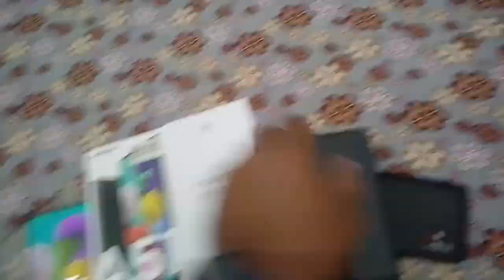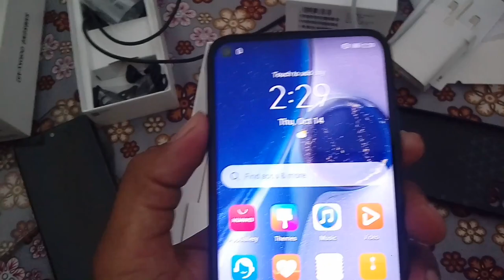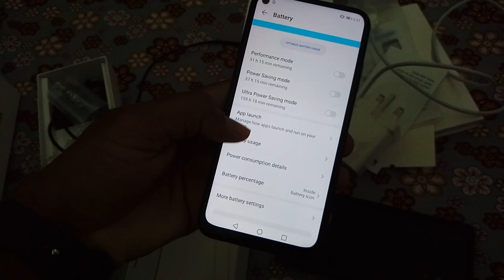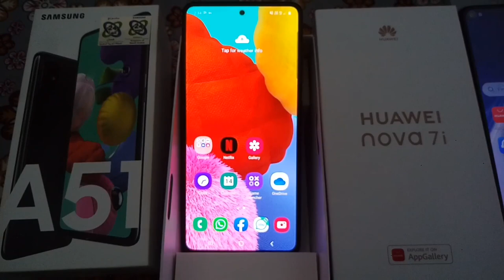Used Samsung A51 and Used Huawei Nova 7i Cheap price,